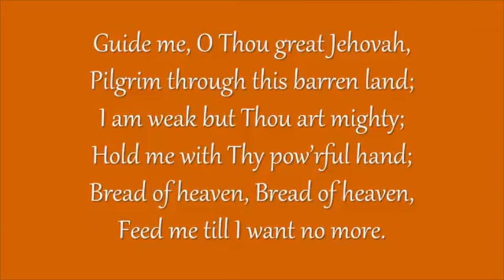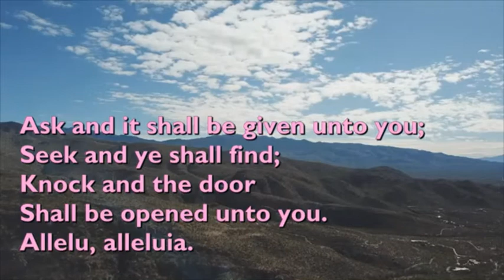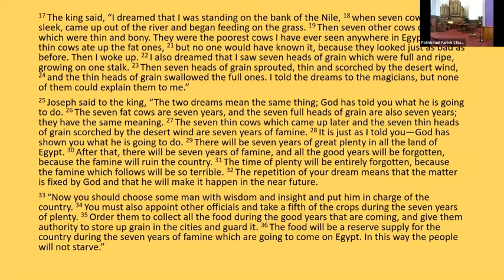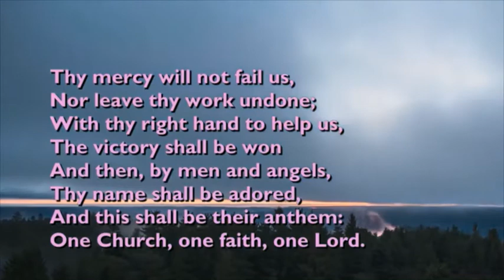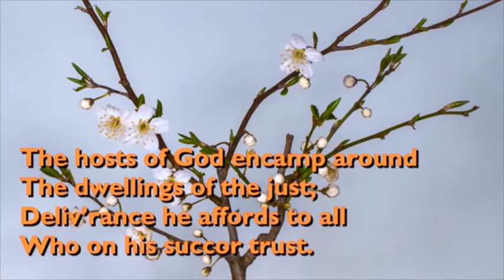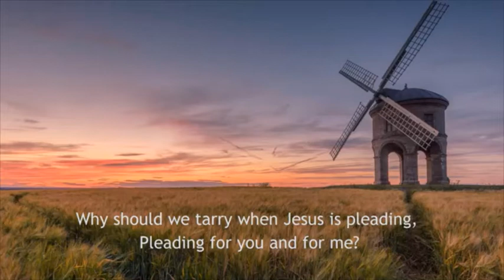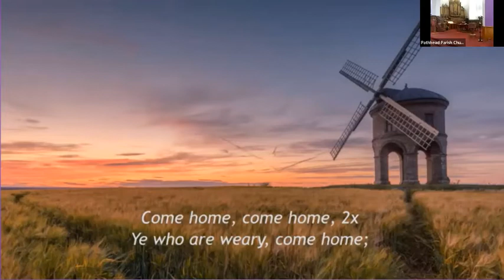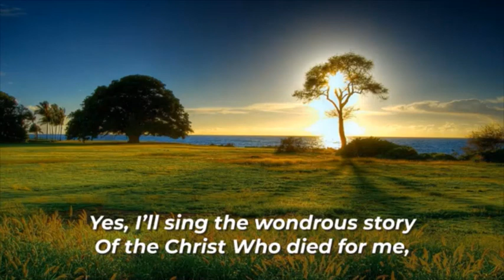Pathhead Sunday service 13 March 2022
Unfortunately there were serious connectivity problems with this service, so we are sorry that the recording is of poor quality.